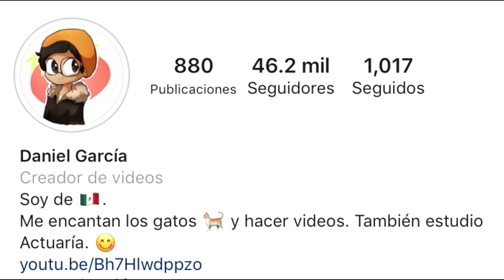Reflekdoll | Capítulo 16 | 14 SECRETOS, CURIOSIDADES y COSAS que NO VISTE de Mr Bug y Lady Noire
¡Hola, tomatitos!

En este vamos a analizar todo lo que quizá no viste del capítulo 16: Reflekdoll, además de una frase que nadie notó que dijo Marinette y que guarda un secreto muy impresionante.
En este vídeo te diré todo lo que pudimos ver del capítulo de ayer, acerca del intercambio de Miraculous, de los capítulos que vienen y de los nuevos portadores.

their respective companies.